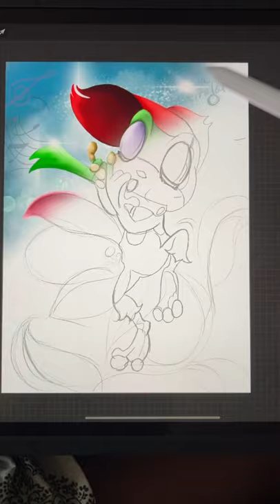Drawing La Ranita DeMetan